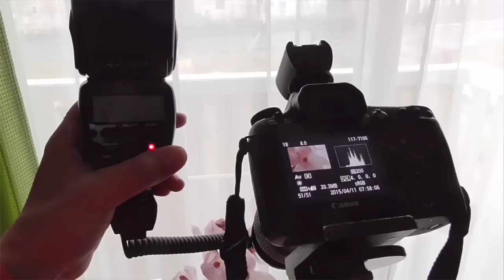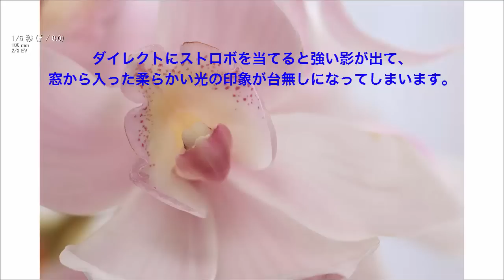写真の秘訣 花のアップはストロボ補助光で決まる！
窓際で花をアップで撮影するとき、そのまま撮影すると暗く写る時がありますが、これは露出の差があるからです。この差を埋めるにはレフ板やストロボが有効です。特にストロボは光の量をコントロールできるのでオススメです。